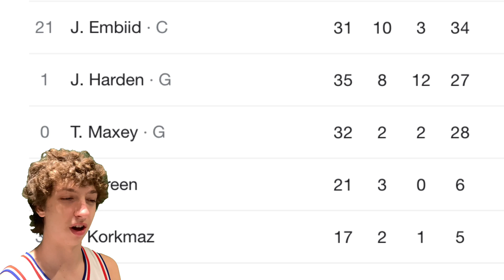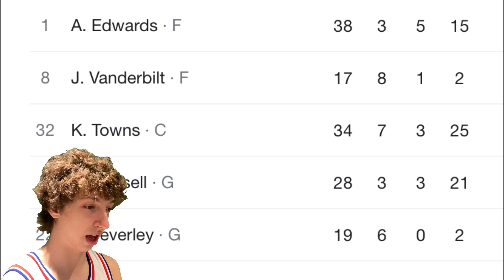SIXERS FAN REACTION TO JAMES HARDEN SIXERS DEBUT!!! | 76ERS vs TIMBERWOLVES - Full Game Highlights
James Harden debuted for the Philadelphia 76ers vs the Minnesota Timberwolves on February 25th.  This is a Sixers fans reaction to the Sixers vs Timberwolves game where James Harden debuted.  James Harden scored 27 points, 12 assists, and 8 rebounds in his debut leading the Sixers to a 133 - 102 win over the T-wolves.  Joel Embiid had 34 points and 10 rebounds and Tyrese Maxey had 28 points.  James Harden had many highlights in his Sixers debut and showed why the Sixers traded for him.  Can James Harden and the Sixers keep it up and continue to build their way towards a championship?  LETS GO SIXERS!!!

Credit to:
NBA
House of Highlights
Philadelphia 76ers
Minnesota Timberwolves

THIS VIDEO HAS BEEN ALTERED FROM IT"S ORIGINAL FORM.  NO COPYRIGHT INFREINGEMENT IS INTENDED.